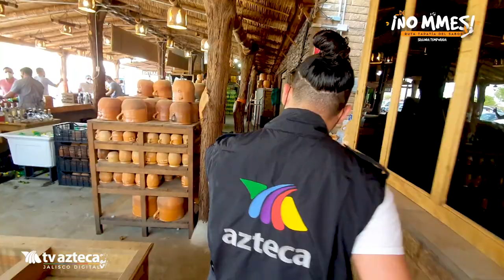RUTA DEL SABOR CAP 17 CANTARITOS GIGANTES DE AMATITÁN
En Amatitán Jalisco existe un lugar muy tradicional para refrescarte
en donde te servirán una bebida con tequila de tamaño descomunal